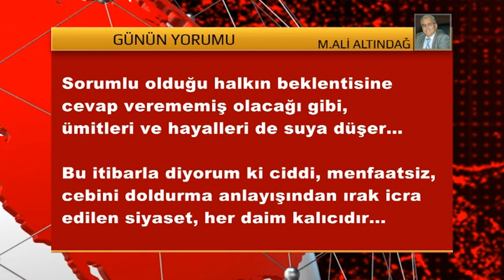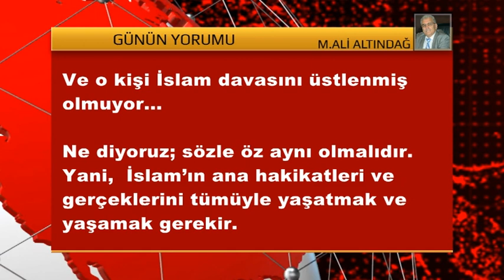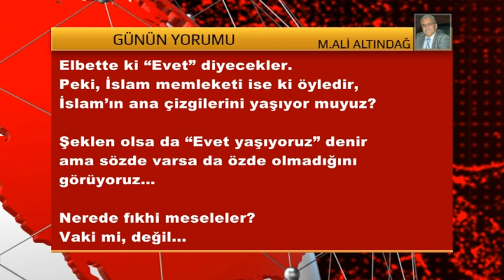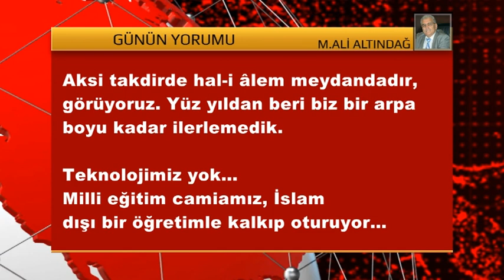GÜNÜN YORUMU 22 EYLÜL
ARAŞTIRMACI-YAZAR MEHMET ALİ ALTINDAĞ’IN, KÖŞE YAZISININ SESLENDİRİLMİŞ VİDEOSU..